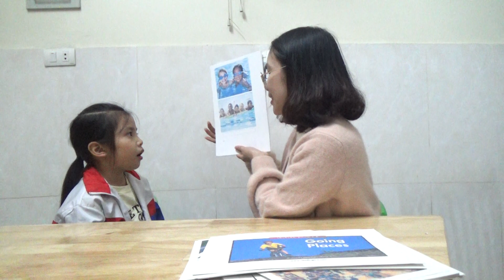K153 - BÍCH NGỌC - TEST 3